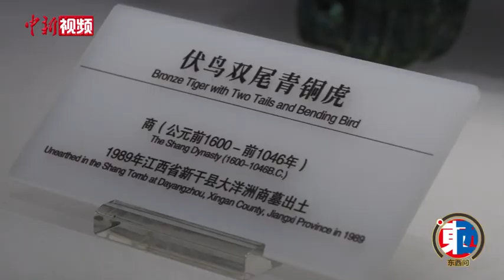徐长青：商代伏鸟双尾青铜虎讲述了怎样的青铜文明？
江西省新干县大洋洲1989年出土的商代伏鸟双尾青铜虎，是目前存世最大的先秦青铜虎。它体型庞大，造型奇特，工艺精湛，形象生动，将虎的神性和人对虎的崇尚表现到极致，具有强烈的地域特色，是江西省博物馆的镇馆之宝之一，为国家一级文物。
这只兼具勇猛霸气与伏鸟柔情的“青铜虎”何以成为镇馆之宝？它讲述了怎样的青铜文明？曾参与江西新干大洋洲商墓考古发掘的江西考古学会理事长、江西省博物馆二级研究员徐长青就此接受中新社“东西问”独家专访。